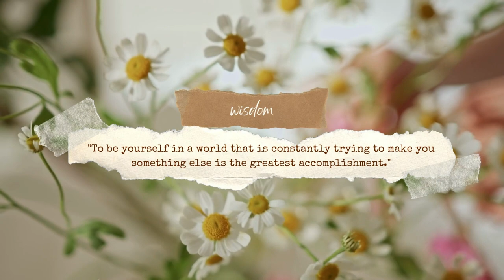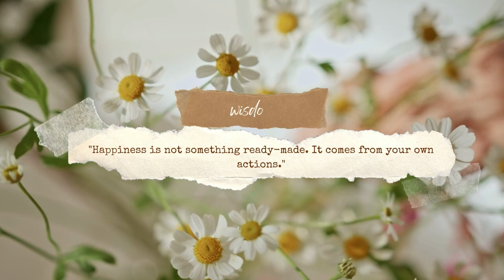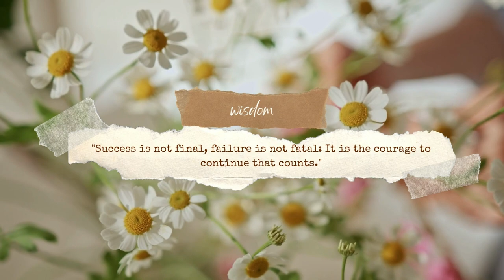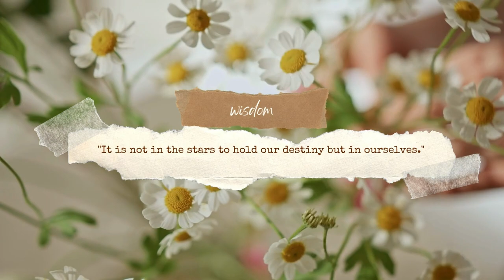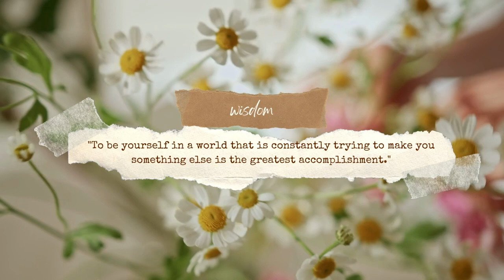Inspirational words to live by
This is a compilation of some of the great words of famous people during our lifetime.